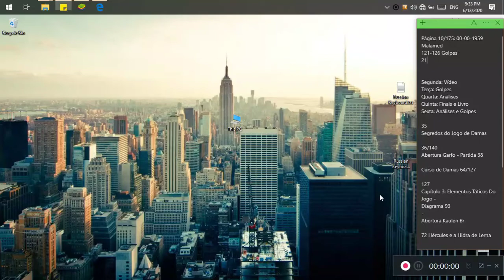Napolitana #1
O objetivo deste vídeo é analisar uma posição que cai em muitas partidas e que caiu numa partida jogada por mim em 2019 contra o grande jogador de Maputo, Xibejane. Numa posição que caiu numa abertura napolitana e este vídeo vai nos introduzir aos próximos vídeos que iremos analisar sobre a mesma abertura.